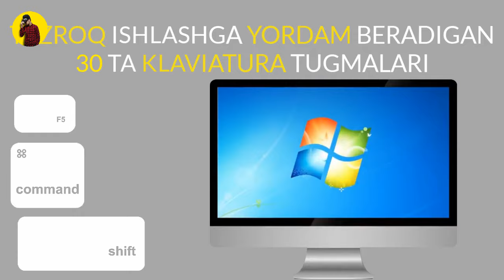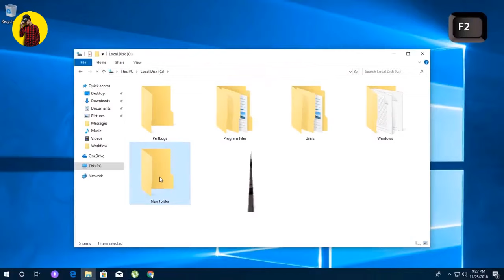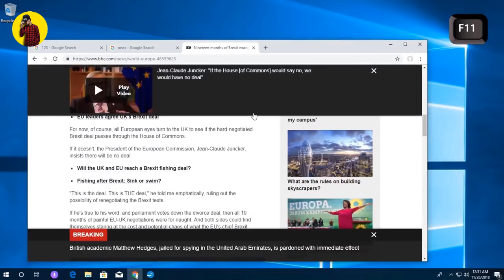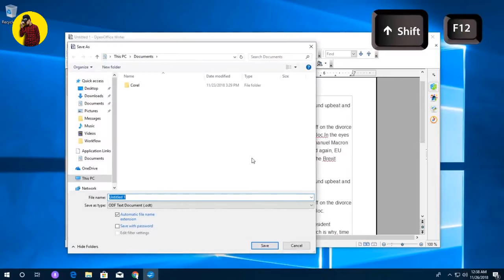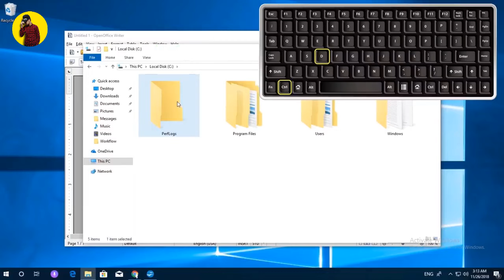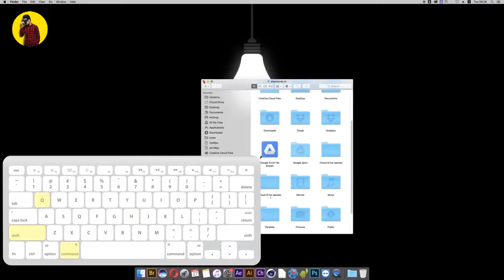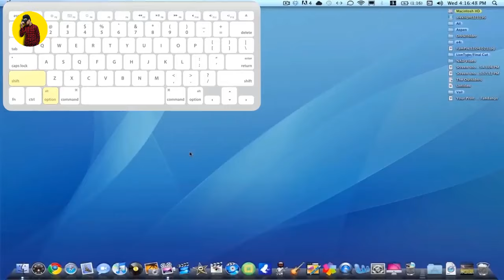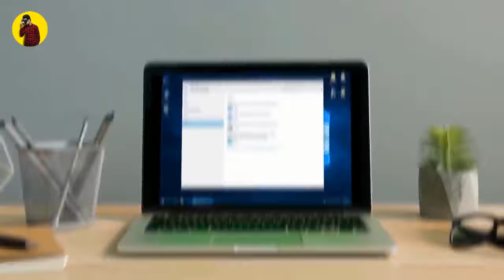30ta maxfiy sir клавиатурадаги 30та махфий сир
Тезкор ишлашизга ёрдам берадиган 30 та компютер клавиатура тугмаси